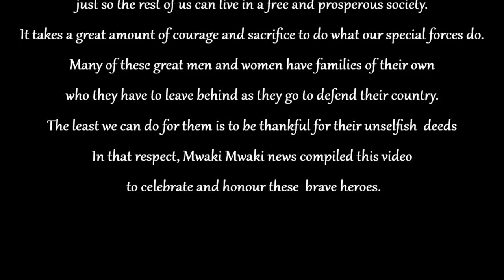and evacuation of the most horrible scenes by our police force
courage measure # pursuit and self own love for the country that led to our police force evacuating and pulling out of the terrorists# Respect to our police force
@Blaze 🔥 media